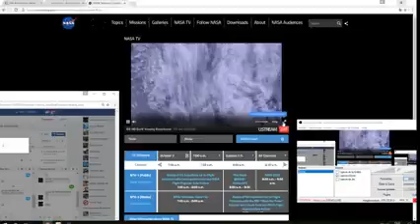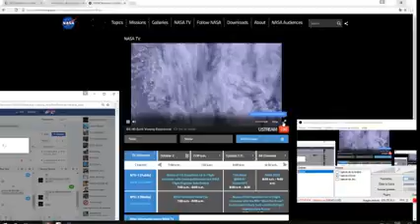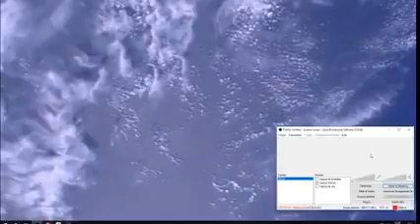Live du 02.10.2016 en direct de ISS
Prochain sur ISS après le live sur stélarium vers 22h30
MISSION ROSETTA : VIVEZ EN DIRECT LA FIN D’UNE ODYSSÉE DE L’ESPACE !😀😀😀😀😀😀😀😀😀😀
Ses nombreux rebondissements et ses découvertes scientifiques ont tenu le monde entier en haleine. Dernier acte d’une véritable odyssée de l’espace, la sonde Rosetta de l’ESA conclura sa mission par une descente contrôlée vers la surface de la comète Churyumov-Gerasimenko, vendredi 30 septembre. L’impact est prévu à 13h20, à plus ou moins 20 minutes près. Le CNES vous invite à partager en direct la fin de cette odyssée, à la Cité des sciences et de l’industrie à Paris, à la Cité de l’espace à Toulouse et sur le web.